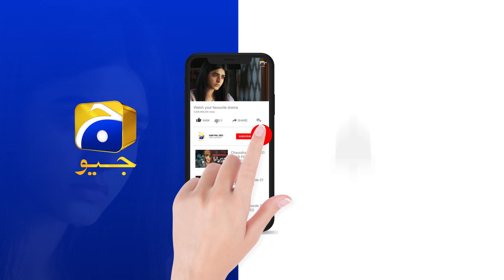Chauraha Episode 34 | 𝐁𝐞𝐬𝐭 𝐌𝐨𝐦𝐞𝐧𝐭 𝟎𝟗 | Mikaal Zulfiqar - Madiha Imam | HAR PAL GEO